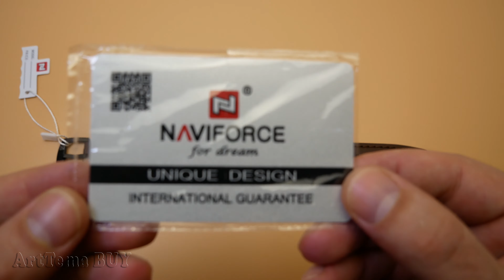Men's Watches with free shipping on Aliexpress NAVIFORCE NF9095M | ⌚ Chinese watch on AliExpress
Aliexpress watches China ⌚ Wrist watch for men NAVIFORCE NF9095M | Aliexpress Brand Naviforce. Naviforce is a relatively new company on the scene, having been founded in China seven years ago in 2012. A man by the name of Mr. Yang established the company based on his own military dreams and aspirations. Naviforce is based on some solid foundations and principals, and their watches really show that off. Naviforce, as a brand and watch company, is always looking to grow and deliver better products to its customers across the globe. They pride themselves on exceptional customer service along with the noted innovation and determination. If you are looking for a quality watch company that has their priorities in order, look no further than Mr. Yang and Naviforce.

🏆 AMAZON Wrist Watch NAVIFORCE:

📌 ► Naviforce Officiel Store AliExpress
📌 ► Naviforce watch

ArtTema BUY ► I write video reviews and test products from China, create collections of products from AliExpress. I try to buy only the best things with Aliexpress. If you are interested in cool products from China, then you probably spend a lot of time looking for certain things with Aliexpress. Why look for useful products with Aliexpress, if it is easier to see tests and reviews on the most interesting products with Aliexpress? Looking for useful products with AliExpress - sign up for ArtTema BUY. If you look at our review of goods from China, then you will immediately know whether you need this purchase with Aliexpress or not.

ArtTema BUY is the channel for you. Thank you for being with us!